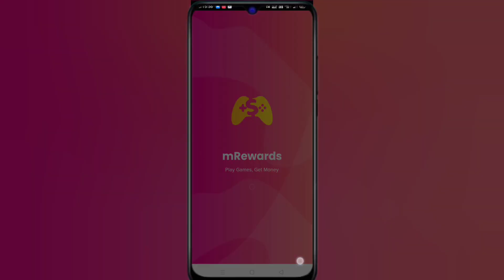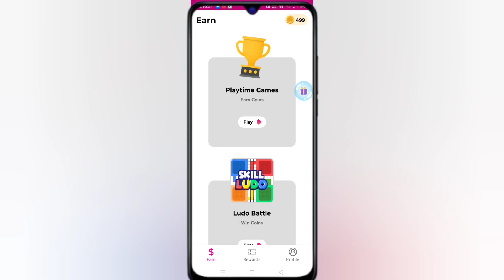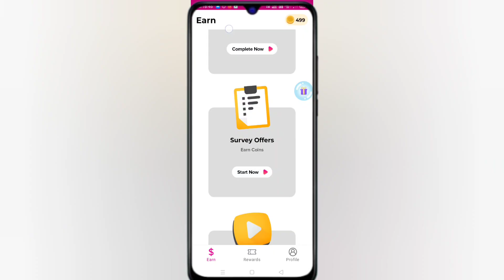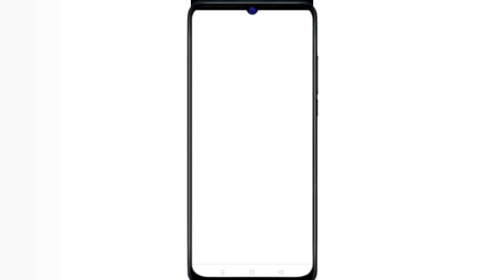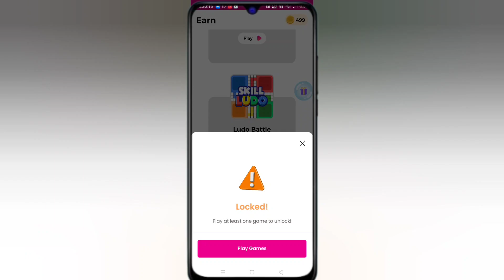mReward App Se Paise Kaise K amaye 2024 || Piase Kamane wala App || New Earning App Today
This YouTube channel does not provide financial advice mReward App Se Paise Kaise K amaye 2024 || Piase Kamane wala App || New Earning App Today

1.earning app
2. earning app today
3. earning app today 2024
4. new earning app today 2024
5. new paytm earning app today 2024
6. earn money online
7. earn money online app
8. earn money online app without investment for students
9. best earning app
10. best earning app for paytm
11. best earning app for paytm without investment
12. best earning app without investment
13. how to earn money online
14. how to earn money online without investment
15. how to earn money online without investment for students
16. how to earn money online for students
17. real earn money app
18. real earn money app with proof
19. paytm earn money app with proof today
20. paytm earning app without investment
21. new earning app
22. new earning app 2024
23. new earning app 2024 paytm cash
24. new earning app 2024 paytm cash without investment
25. new real earning app
26. new real earning app with proof
27. new real money earning app 2024
28. new money earning apps 2024 paytm
29. free paise kaise kamaye
30. free paise kaise kamaye app se
31. free mein paise kaise kamaye app se
32. free mein application se paise kaise kamaye
33. free paisa earning app
34. free paise kamane wala app
35. free paise kamane wala app real
36. free mein paise kamane wala app real
37. free mein paisa kamane wala app kaun sa hai
38. free paise kamane ka app
39. free me paise kamane wala app 2024
40. free earning app 2024
41. new free earning app 2024
42. new free game earning app 2024
43. free game earning app 2024
44. online earning app
45. online earning app without investment
46. online paise kaise kamaye
47. online paise kaise kamaye free
48. best online earning app
49. daily earning app
50. earn money
51. work from home
52. money earning apps
53. unlimited income app
54. daily earning app
55. ghar baithe paise kaise kamaye
56. ghar baithe paise kaise kamaye app se
57. ghar baithe paise kaise kamaye app se 2024
58. ghar baithe paise kaise kamaye game khel ke
59. ghar baithe paise kaise kamaye online
60. ghar baithe paise kaise kamaye online in india
61. manoj dey earning app
62. manoj dey earning app video
63. manoj dey earning proof
64. manoj dey earning game
65. payment proof earning app
66. payment proof earning app today
67. new earning app today payment proof
68. payment proof earning app 2024
69. earning app live payment proof 2024
70. live payment proof earning app
71. best self earning app 2024
72. best self earning app 2024 without investment
73. 2024 best self earning app earn daily free paytm cash without investment
74. 2024 best earning app
75. 2024 best earning app today
76. 2024 ka new earning app
77. 2024 ka new earning application
78. 2024 ka new paytm earning app
79. 2024 new earning app
80. 2024 new earning app real
81. new real money earning app 2024
82. today real earning app
83. watch and earn money app
84. video watch earn money
85. video watch earn money paytm 2024
86. watch video earn paytm cash 2024
87. video dekho paisa kamao
88. video dekho paisa kamao paytm cash 2024
89. ads dekhkar paise kaise kamaye 2024
90. ad watching earning app
91. today new earning app 2024
92. new earning app 2024 paytm cash
93. real money earning app with proof 2024
94. real money earning app with proof without investment 2024
95. mobile se paise kaise kamaye real app 2024
96. app se money kaise kamaye 2024
97. free paytm cash today 2024
98. new money earning app today
99. money kamane wala app 2024
100. top earning apps without investment 2024
101. online paise kaise kamaye game khel ke
102. best self earning apps
103. read news and earn instant paytm cash
104. manoj dey earning video
105. manoj dey most popular video earning
106. techno teen
107. earn daily free paytm cash without investment
108. mobile earning apps without investment
109. real earning game app with proof